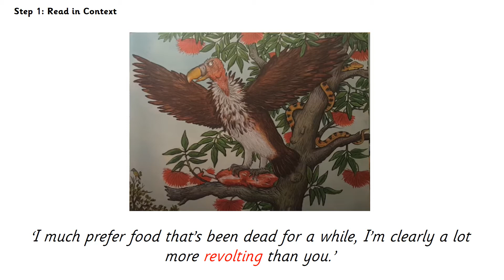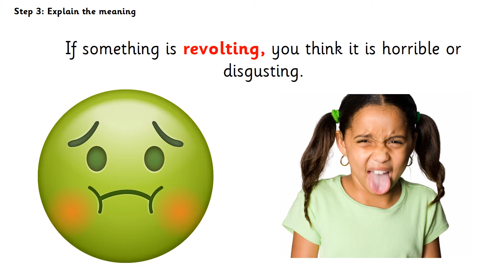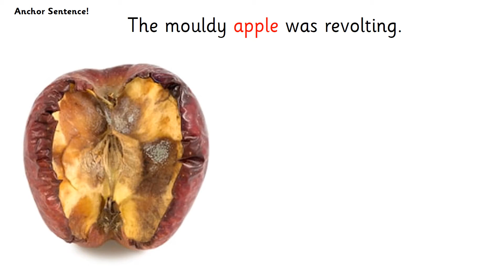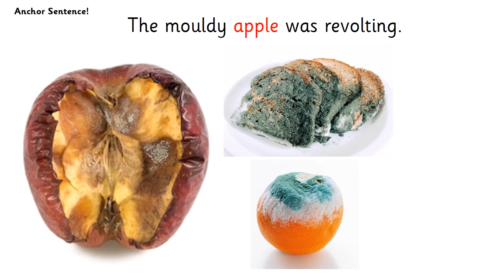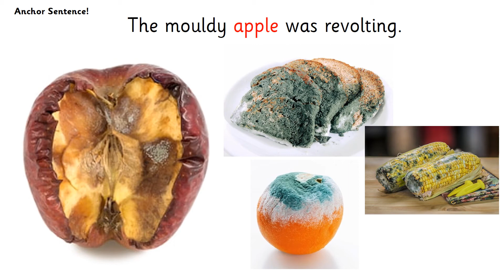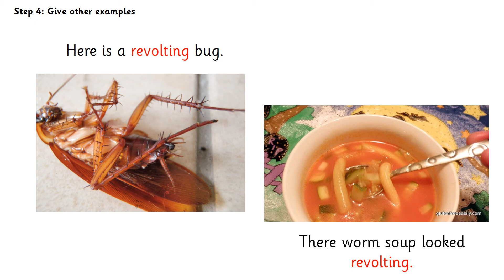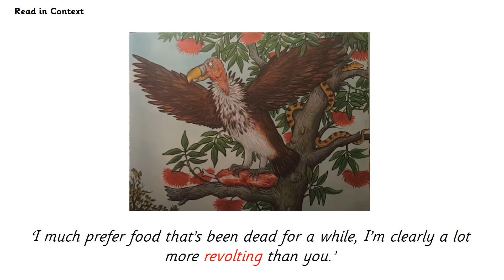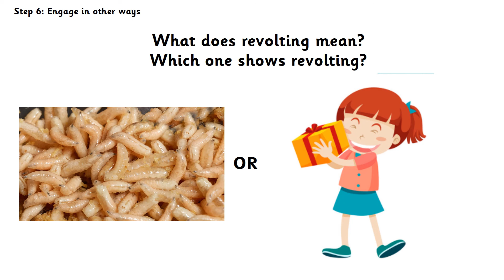Week 5 - 11.2.21 Vocab Lesson 4 - Revolting